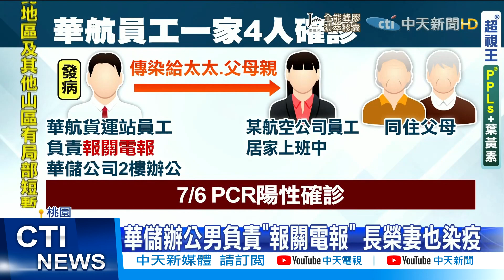【每日必看】經手疫苗轉運! 華航員工確診897人急採PCR@中天新聞CtiNews 20210708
62萬劑AZ疫苗抵台，經手轉運的華儲公司，卻驚傳裡面一名華航員工染疫，包含他在"長榮國際"工作的太太也確診，華儲大樓緊急匡列近9百人篩檢。不過員工怒嗆，大樓每天有三千人進出，而且空調也相通，接觸各種進出貨物，卻沒被列為疫苗優先接種對象，向交通部求救也沒人關心。

歌名: Sunspots
作者: Jeremy Blake
類型: Dance & Electronic
氣氛: Happy Music